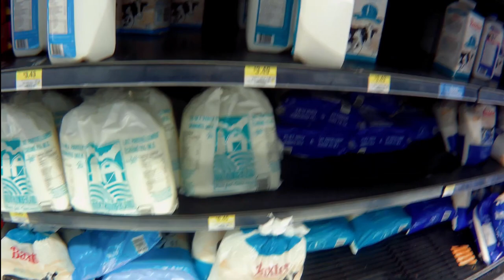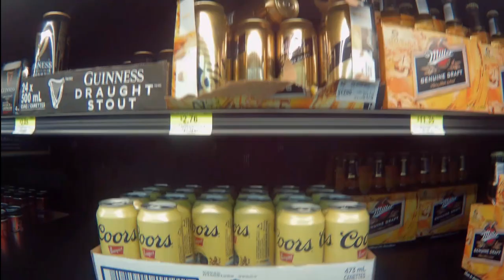The differences of Walmart's on my trip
This was a request from my sister that I do a video on differences in some stores. So I picked Walmart just because I stop at Walmart's all the time. All of them have groceries but not all have fruit and vegetables and meat. Because of some other grocery stores in the same area. Ottawa has beer which I have never seen before so now I get to sample. Not all Walmart's do the master card point system. All of Quebec dose not and it's beginning to look like Ontario is the same way. They have Walmart master card but no point system. Basically they are all the same. Even some products are in the same places on the shelves. I think the big guys from Walmart go to each Walmart and say this is the way they want things. Enjoy the video.

3-3271 #630 Dunmore Rd. S.E. Medicine Hat, Alta T1B-3R2